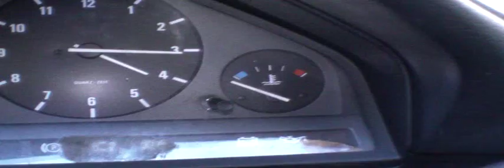Weber 32/34dmtl carb problem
My 32/34 weber.